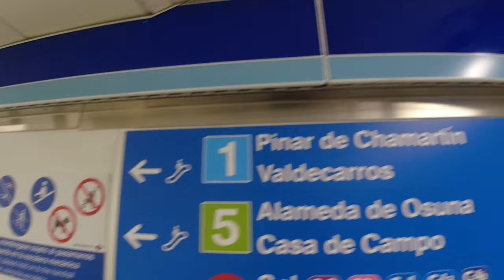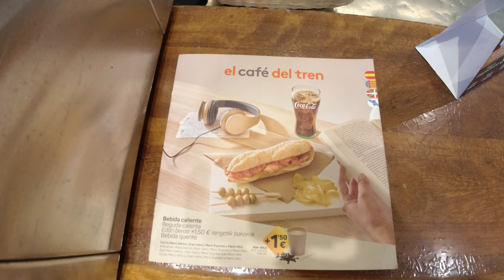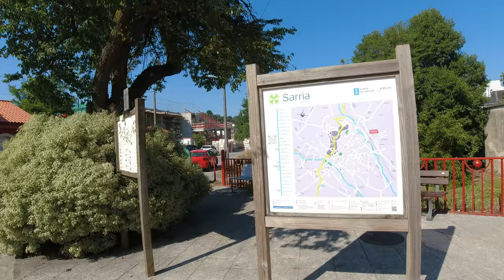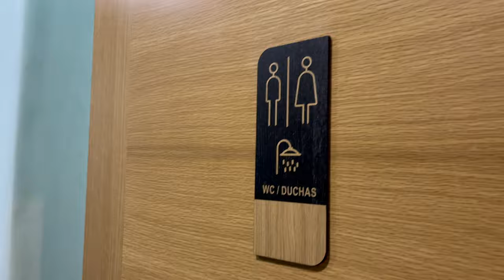Porqué nos fuimos de Madrid🇪🇸😱?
📍🎥 Madrid

   En este Video te decimos porqué nos fuimos de Madrid.